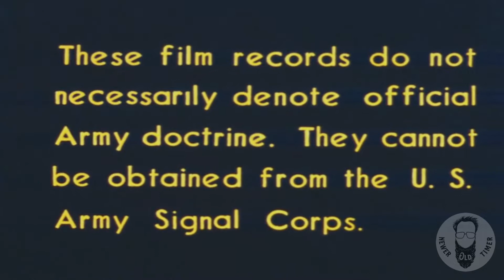EFFECTS OF LYSERGIC ACID DIETHYLAMIDE (LSD) ON TROOPS - 1958 US GOVERNMENT EDUCATIONAL FILM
Back in 1925, 38 nations agreed to the Geneva Protocol, which banned the use of deadly gasses and bacteria in future wars. But not every nation actually put the deal into practice right off the bat; not before making their own significant reservations.
The USA signed the treaty back in 1925 but legislation didn’t really start enforcing it for half a century. When legislation did start enforcing it, the U.S. military still reserved the right to use chemical and biological weapons against those who might break the Geneva Protocol.
So the Pentagon continued to develop new compounds and diseases with plans to potentially use them against any enemy who hadn’t agreed to the Geneva Protocol. Scientists were interested in non-lethal substances that could slow down enemy troops or stop them all together.
In an attempt to study the effects of psychedelic drugs on humans, Army scientists at the Edgewood Arsenal tested LSD on “volunteers” back in 1958. These volunteers had consented to the experiment, but likely had no idea what they were getting themselves into. This film includes footage of that experiment.